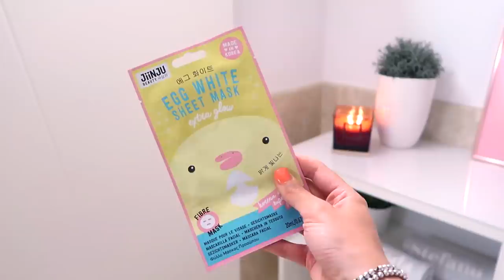SPA DAY AT HOME - Routine serale di relax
PRODOTTI UTILIZZATI:
- Slimcup GIADA20 cumulabile con gli altri sconti presenti sul sito ADV
- Hello Body 50% su tutto lo shop

SCRUB ANTICELLULITE AL CAFFÈ:
- 1 cucchiaio di Caffè - stimola la circolazione
- 1 cucchiaio di cacao - proprietà antiossidanti
- 2 cucchiai di zucchero di canna - esfolia la pelle ed elimina le cellule morte
- 1 cucchiaio di sale grosso e 1 di sale fino - drena ed esfolia
- olio di cocco/mandorla - nutre la pelle

Da fare 2 volte a settimana. Lo scrub è meglio prepararlo al momento.